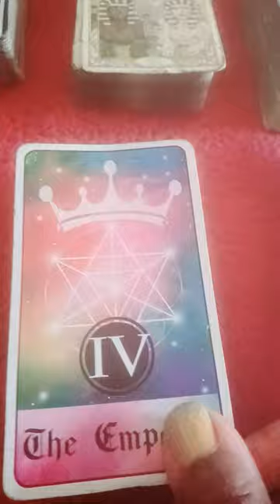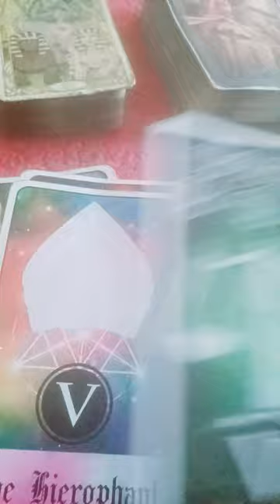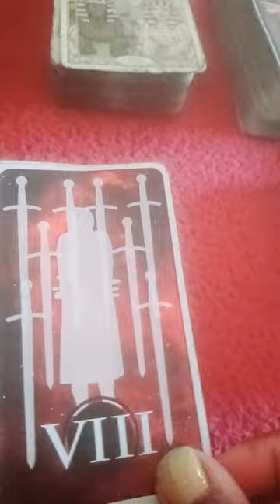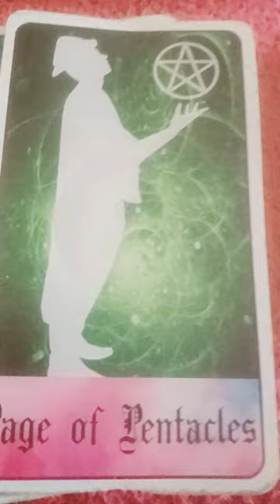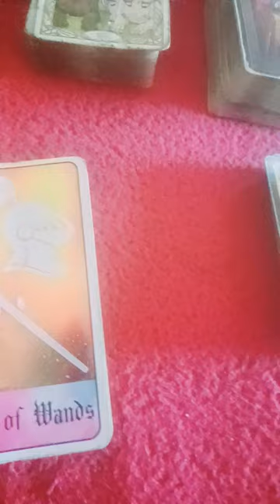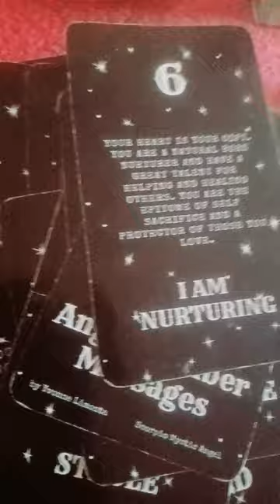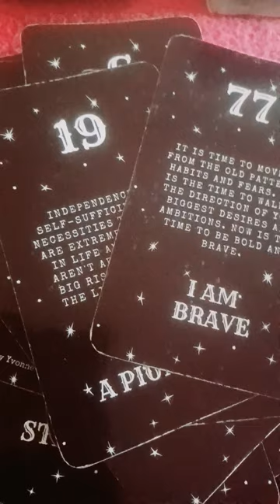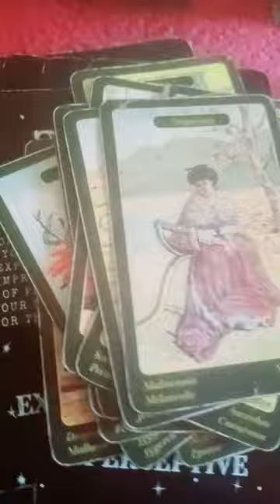tried to make the Empress come off her throne